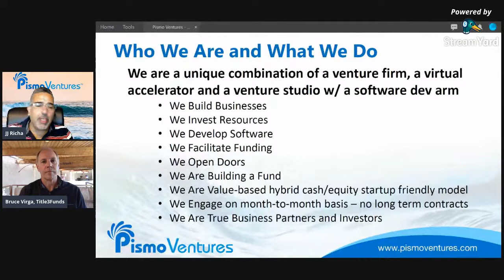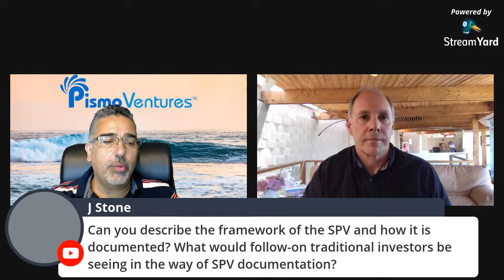How Equity Crowdfunding helps achieve success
Join JJ Richa in a fireside chat with Bruce Virga to discuss how funding platforms connect everyday investors to growth-focused businesses, helping both parties to achieve success. We will further dive into what entrepreneurs need to know before embarking on a capital raise via equity crowdfunding and, conversely, best investment practices. Overall, Bruce can draw on his knowledge of the greater crowdfunding ecosystem to illuminate shifts in the industry that will impact businesses and investors in the future.